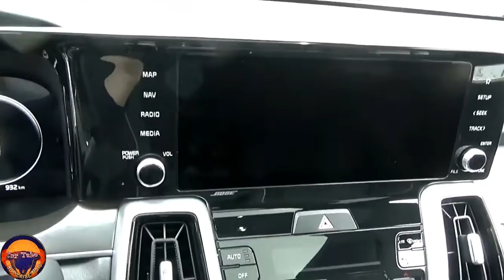New 2021 KIA Sorento AWD Platinum The Best Big SUV Exterior and Interior